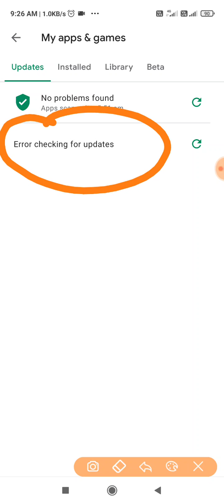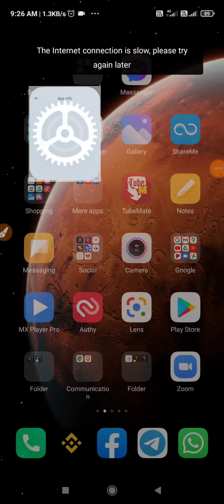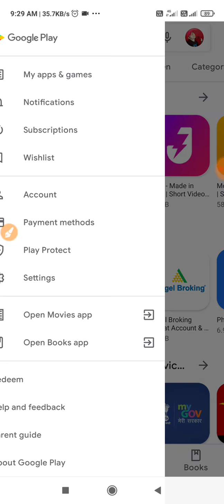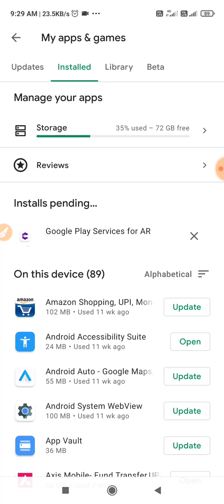How to fix Google play store checking error updates (Anil Sangwan 9813747230)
👉 *8500 R.s se. 21 लाख earn in only 2 month*
*With प्रूफ़ 🤞💪*

*it's possible?* 🤔
*Nothing is impossible in crowd1*
*जो बोलते हैं वो कर के दिखाते हैं* 😍😎

*वर्ल्ड best प्रोजेक्ट*
*वर्ल्ड fastest growing कंपनी*
*अभी वर्ल्ड रिकॉर्ड बनाया है*

*No. 1 Alexa ranking Direct selling Company*

*पहले स्टडी करे फुल*
*फिर 100% तसल्ली हो जाय तो जॉइन करे* 😊
*ऐसा प्रोजेक्ट कहीं नहीं मिलेगा* 🤝

Atcc  releted all news and videos के लिए group join करें